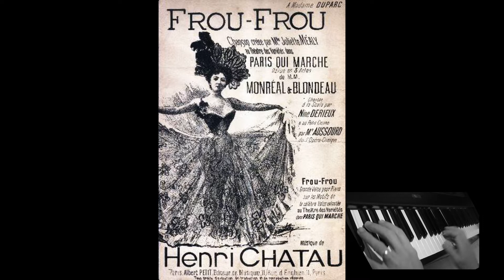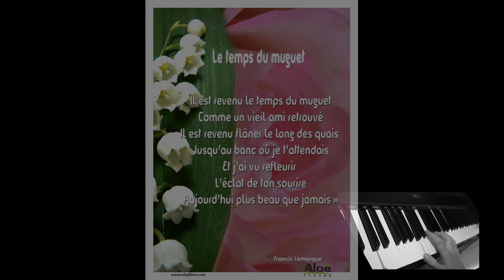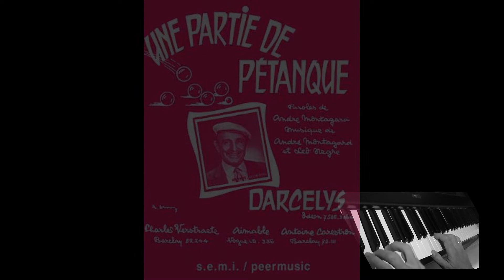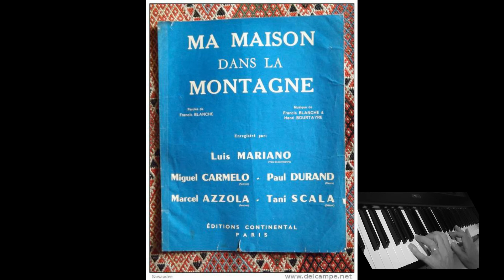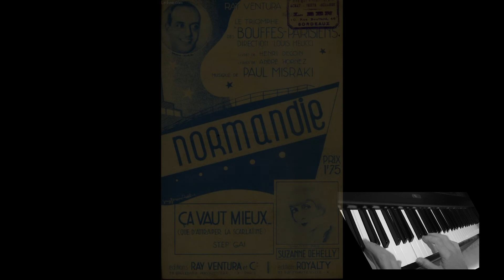Chansons françaises 1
Piano bar...
Piano: Jean Yves Arias
Dans l'ordre des chansons:
Frou frou. L'eau vive. Le temps du muguet. Une partie de pétanque.
Viens Poupoule. Qu'est-ce qu'on attend pour être heureux. Un jour tu verras.
Ma maison dans la montagne. Comme un p'tit coquelicot.
Ça vaut mieux que d'attraper la scarlatine.